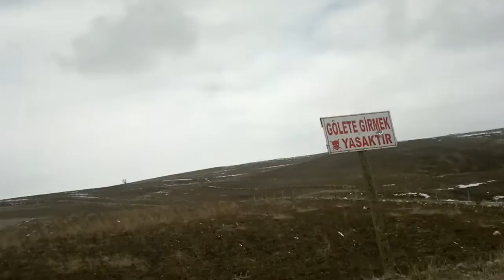ÇORUM MECİTÖZÜ FİGANİ KÖYÜ